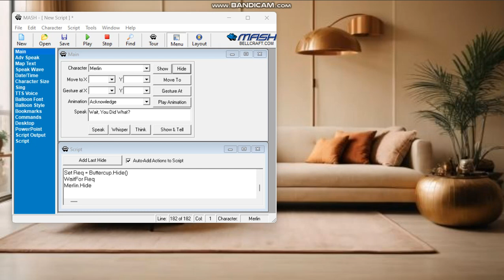Peedy Poops And Pees On The Pizza/Grounded